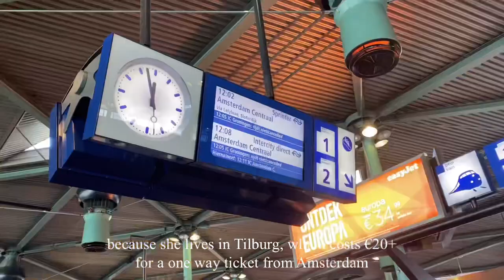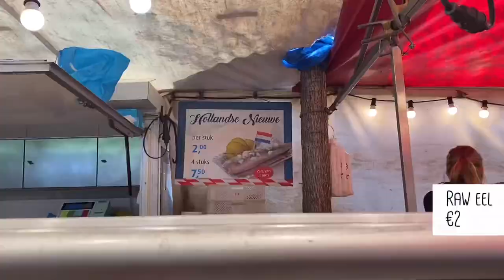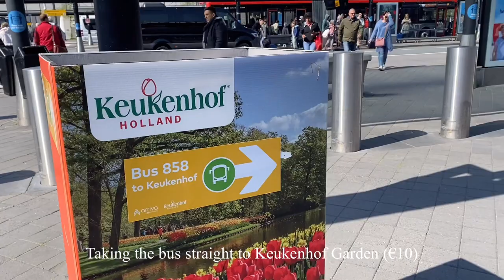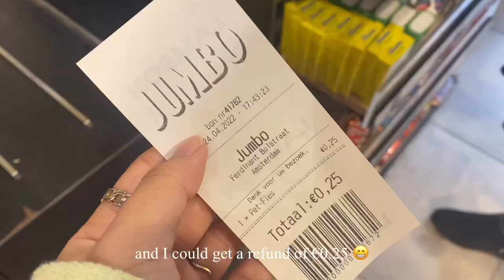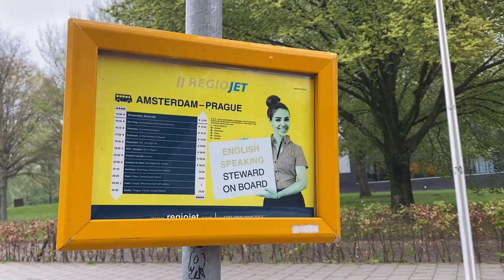Travel vlog | Trip to Netherland to see Tulips!! 🌷 | Keukenhof Garden, raw eel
Hello 👋 I am Yen, an ordinary University student who is here at Czech Republic under Taylor's University exchange programme. In this video, I am showing my trip to Netherland from 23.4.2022 to 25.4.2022. Hope you enjoy the video! 🤗